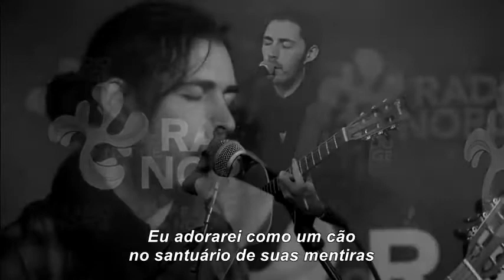"Take Me To Church" Hozier - Acoustic [Tradução/Legendado PT-BR]